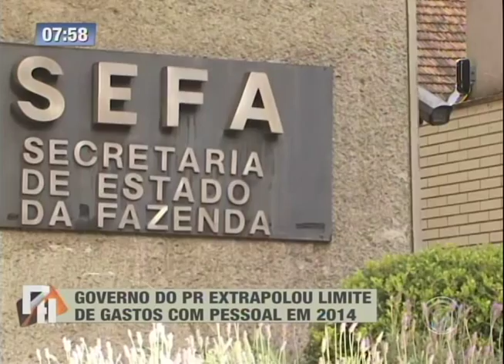Governo do Estado extrapola limite de gastos com pessoal em 2014